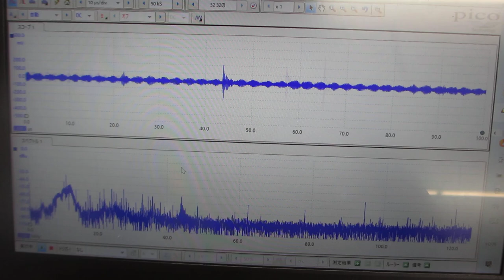超音波めっき技術（日本バレル工業株式会社）